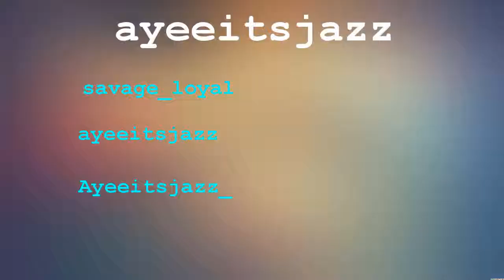vlog 6: FIRST DAY OF SCHOOL/ SLEEP OVER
WASSUP GANG SCHOOL JUST STARTED UGHH... BUT ITS GONNA
BE LIT !